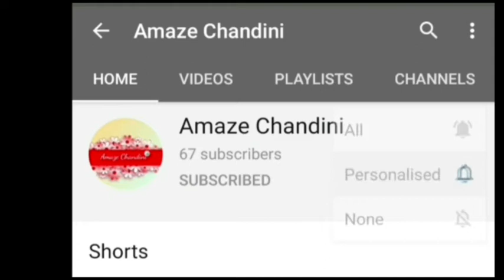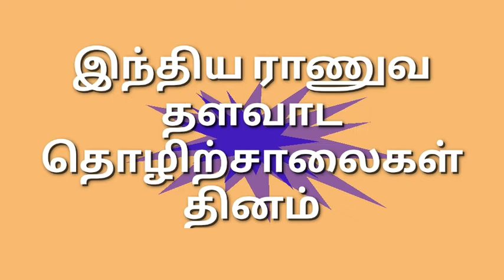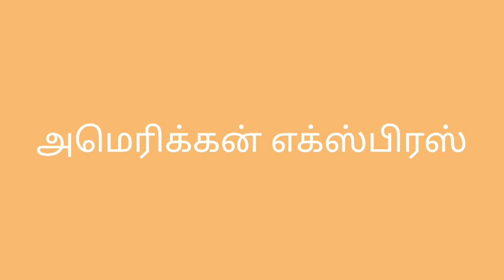18 மார்ச் வரலாற்றில் இன்று Today in History March 18, 2021